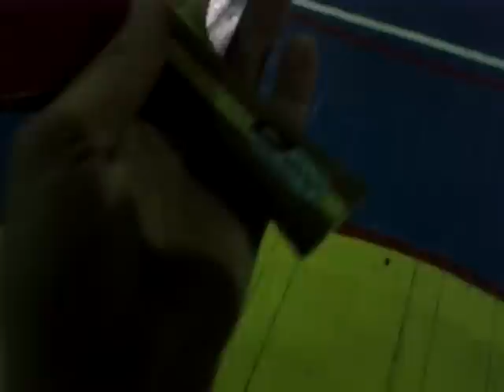[Настольный теннис] Топ-Спин; Удар справа; Удар слева; Подрезка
Жаль качество изображения на на высоте и темновато как то.